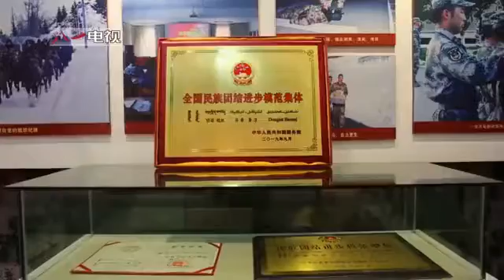零下20℃的温暖 解放军接力实现牧村孩子的求学梦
在阿勒泰军分区的帮扶下，位于白哈巴村的八一爱民小学暖气改造工程正式竣工并投入使用。即便气温低至零下20℃，课堂上却暖意融融。（八一电视·解放军新闻传播中心融媒体出品）